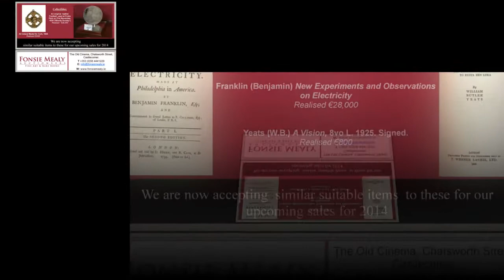Fonsie Mealy Auctioneers | Looking for Consignments from Cork and Surrounding areas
As one of the leading AUCTIONEERS in the South West of IRELAND,.. Fonsie mealy Auctioneers are seeking 'local' Consignments from CORK and surrounding areas of.. Irish historical artefacts, rare books, fine art, paintings, furniture, silver, sporting memorabilia, manuscripts and maps, for which we have an exemplary record in achieving Top Auction prices.

Where to Sell Fine Art in Cork ? Fonsie Mealy
Where to Sell Rare Books in Cork ? Fonsie Mealy

Fonsie Mealy Auctioneers are based at The Old Cinema,Chatsworth Street,Castlecomer,Co. Kilkenny.

The Auctioneers Mr Fonsie and George Fonsie Mealy who are depicted on the Rostrum, are
recognised both nationally and internationally as the premier specialists in Irish historical artefacts, rare books, fine art, paintings, furniture, silver, sporting memorabilia, manuscripts and maps and Fonsie Mealy Auctioneers,  has become recognised as  one of Ireland's leading specialist auction houses and are always interested in Fine Art and Rare Books from the Cork area.

Fonsie Mealy Auctioneers provide valuation services of the highest standard for rare books, fine art, antique furniture, manuscripts, maps and many other collectibles covering the South West of Ireland and Cork.
We pride ourselves on delivering professional and confidential valuation advice to our clients with a personal service tailored to suit your needs.

The Video illustrates,with Description and prices, Irish Historical Artefacts:Michael Collins 'Wanted' card: "Collins Will Stop at Nothing",Realised €4000
Sean Mac Diarmada's 1916 Medal.Realised:€110,000.
Manuscripts:Lavery (Lady Hazel) letters to Gen. Eoin O'DuffyRealised €5000.
IRELAND'S NATIONAL ANTHEM Amhran na bhFiann O'Cearnaigh (Peadar), Peadar Kearney, Realised €760,000.
Furniture:12 early 19th Century mahogany Dining Chairs, stamped Williams & Gibton.Realised €14,500.
A rare George II carved giltwood Wall Mirror
Realised €2000.
Paintings:King Billy at CarrickFergus. Early 18th Century ,Realised €6,600.
Mildred Anne Butler "McGuillcuddy Reeks (Co. Kerry) from Glencar.".Realised €4400.
Rare Books:Franklin (Benjamin) New Experiments and Observations on Electricity.Realised €28,000.
Yeats (W.B.) A Vision, 8vo L. 1925. Signed.Realised €800.
Silver & Porcelain:William IV period silver .Realised €1700
An early 19th Century Meissen porcelain seven piece Monkey Orchestra (w/damage).Realised €2500.
Collectibles Auctioneers Cork: All Ireland Medal for Cork, 1945.Realised €2000.
An original  leather Football, used at Croke Park on 21st November, 1920 ('Bloody Sunday').Realised : €26,000.
Taxidermy Auctioneers / Valuers in Cork : A very rare African Colobus or white tailed Monkey.Realised €3000.
Bronze:A pair of fine 19th Century bronze "Classical Nude Figures."Realised €3500.
Clocks Auctioneers / Valuers in Cork: Very Rare Cork Clock. Early 19th Century,  signed Willm. Hackett, Cork.Realised €4800.
Objects d'Art: A rare large Italian micro-mosaic Picture,"Pliny's Doves."Realised €8800.
Antique Maps Auctioneers / Valuers in Cork:Blaeu, Joan. Hibernia Regnum Vulgo Ireland. c.1640Realised €1700
Glass:Selection of glass : Realised Low -- high €260 - €1450
Carriages:Dublin made Victorian Horse Coach, by Slye of Dublin.Realised €3600.
Garden Furniture:A pair of Victorian Garden Seats from London Zoo.Realised €2500.
Jewellery Auctioneers / Valuers in Cork:A diamond Brooch, 15 freshwater cultured pearls in 14ct white gold, 1.92 total carat weight. Realised: €3000.
Carpets:A large Donegal Carpet, , with original labelRealised €6000

Fine Art Auctioneers Cork
Rare Book Auctioneers Cork
Manuscripts and Maps Auctions Cork
Valuation services Cork
Were to get a picture valued in Cork
Rare Book Valuations Cork
Fine Art Valuation Services Cork
top Auctioneers Cork and surrounding area
Best Auctioneers Cork and surrounding area